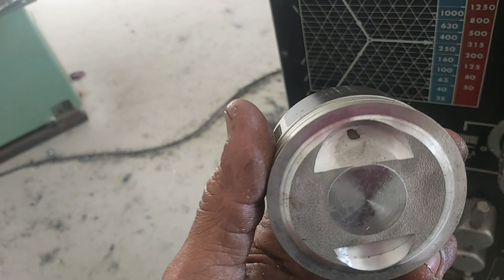cg 500 mais uma melhoria